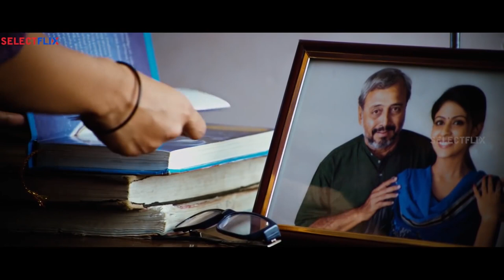Best scene compilation 2 | Enna satham indha neram | manniyar kudumbam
Enna satham indha neram :

Speech and hearing impaired quadruplets go on an excursion to a zoo. Driven by excitement, the four children lose their way, and a dangerous python, on the loose, threatens their safety.

Directed by: Guru Ramesh
Produced by: A. V. Anoop
Starring:
M. Raja
Nithin Sathya
N. Puralavan
Maanu
Malavika Wales
Cinematography Sanjay. B. Lokanath
Edited by V. T. Vijayan
T. S. Jai

Manniyar Kudumbam :

Kutti Maniyar, who belongs to a wealthy family, avoids working and lives off his inherited money and property. However, he decides to turn over a new leaf when he falls in love.

Directed by: Thambi Ramaiah
Produced by: Thenmozhi Sungra
Written by: Thambi Ramaiah
Screenplay by: Thambi Ramaiah
Starring
Umapathy Ramaiah
Mrudula Murali
Thambi Ramaiah
Samuthirakani
Jayaprakash
Radha Ravi
Vivek Prasanna
Rajendran
Cinematography: P. K. Varma
Edited by: Gopi Krishna

Also You Can:
'LIKE' us on Facebook: